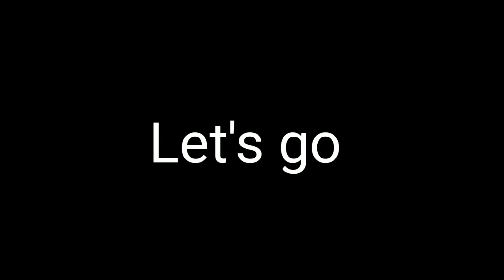Taunggyi Baloon Festival || Myanmar travel